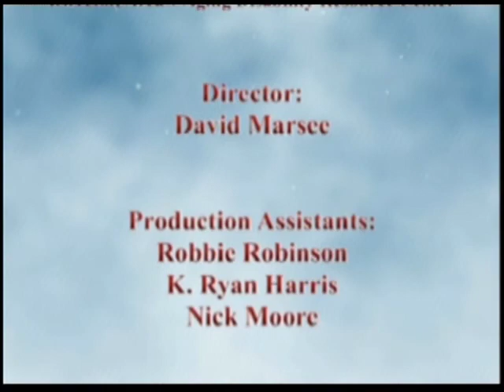Inside Area 9 - Brian Weaver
Brian Weaver of the Area 9 Agency is the next guest on "Inside Area 9" with host Kathy Bridgford.  Join Kathy and Brian as they discuss the myths and misconceptions about nursing homes.  watch "Inside Area 9" on Thursday nights at 8:00 pm on WETV Channel 20.